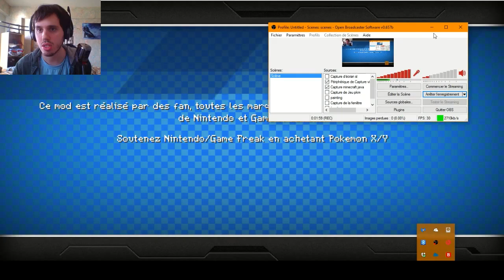Pixelmon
Nouveau épisode sur minecraft version 1.7.10, parce que sur les autres versions récentes, je ne sais pas filmer sans chute de FPS.